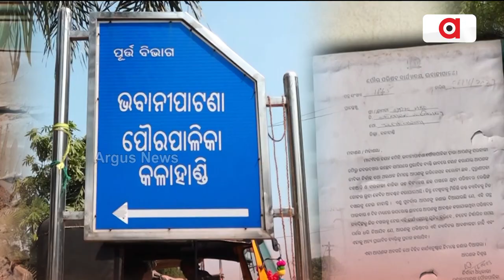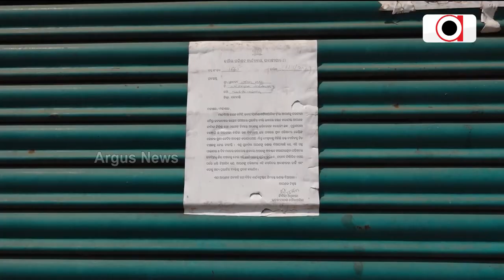ଦୁର୍ନୀତିଥି ବୁଡିଛେ ଭବାନୀପାଟଣା ମ୍ୟୁନିସିପାଲିଟି || Bhavanipatna Municipality is drowning in corruption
ଲାଖ୍ ଲାଖ୍ ଟଁକାନେ ବନା ହେଇଥିବାର୍ ଷ୍ଟଲ୍ ଲୁକକଁର୍ କାମେ ଲାଗି ନାଇଁ ପାରବାର୍ । ବନା ହେଇକି ୬ ମାସ ନାଇଁ ହେବାର୍ ଷ୍ଟଲ୍ ଭାଙ୍ଗିଥିବାର୍ ଅବିଯୋଗ କରିଛନ୍ ଲୁକେ ।  ଦେଖୁନ୍ ଇ ରିପୋର୍ଟ